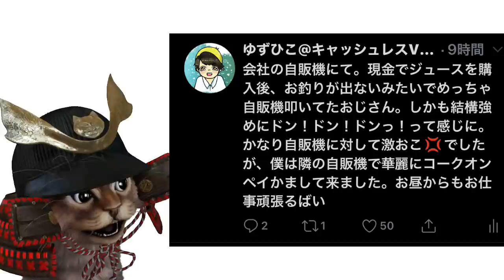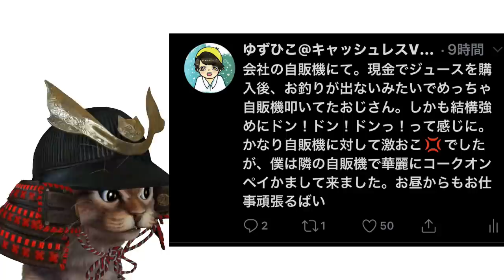4月PayPayは飲食店20%還元！まちかどPayPayは最大10%還元ヤフーショッピングでは最大16還元キャンペーン！キャンペーンの利用特典変更も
【PR】 PayPay飲食店20％

使用機材
マイク：Rode NT1A
キャプチャーボード：I-O DATA GV-USB3
オーディオインターフェース：YAMAHA AG03